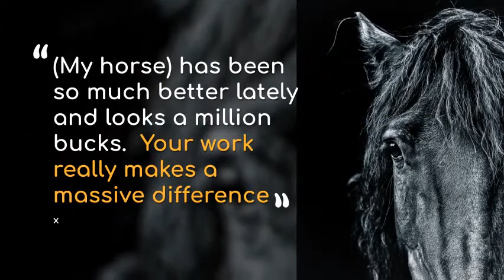Horse animal communication testimonials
For my more detailed insights on what might be going on with your horse (or pet), grab my 'What's Wrong With My Horse?' checklist here:

I'm an Horse Communicator & Healer, based in New Zealand, working remotely with animals worldwide via a photograph.

Want to book an Animal Communication session?  All I need is a photo and name of your horse or pet.